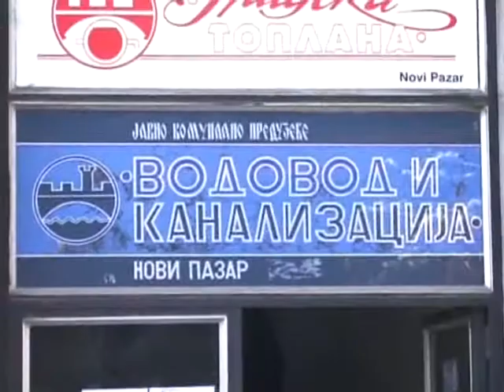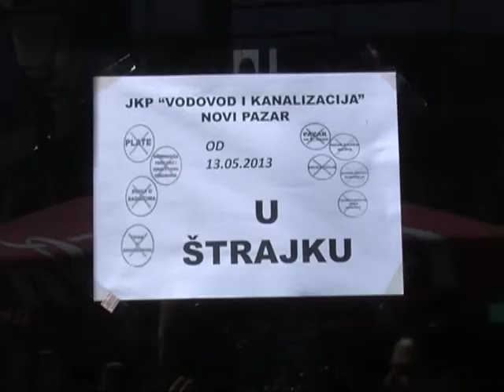Neodgovorno ponašanje uprave JKP Vodovoda 16. avgust 2013